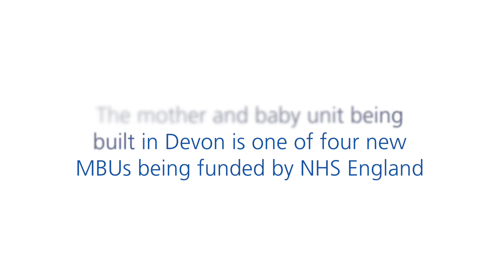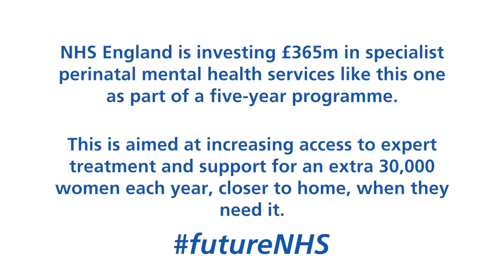Helping new mums like Joanne deal with their mental health problems.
Mother and Baby Units enable the recovery of the mother whilst ensuring the developing relationship with the baby. Service user Joanne describes the positive impact of perinatal mental health services provided by Devon Partnership NHS Foundation Trust.